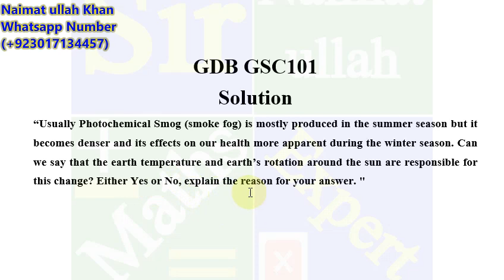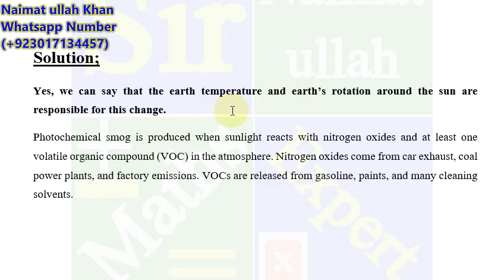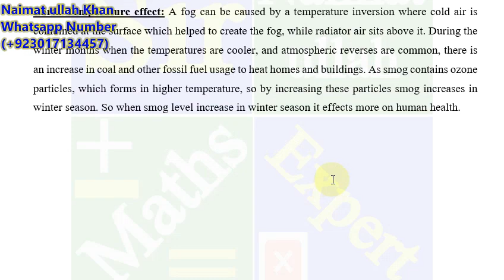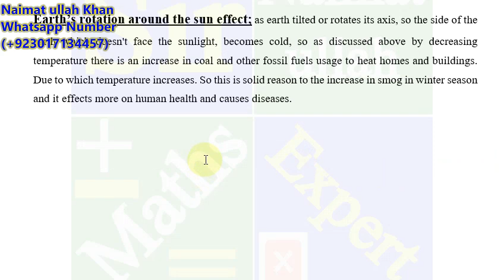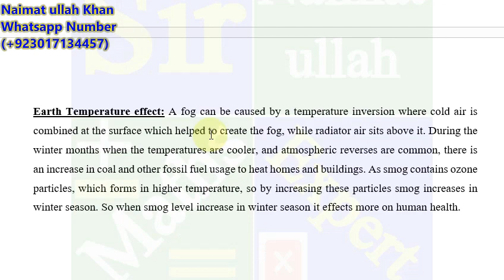GSC101 GDB Solution Fall 2021|GSC 101|earth Temperature|Earth Rotation|VU.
In this lecture solved the GSC101 GDB solution Fall 2021 virtual university.
“Usually Photochemical Smog (smoke fog) is mostly produced in the summer season but it becomes denser and its effects on our health more apparent during the winter season. Can we say that the earth temperature and earth’s rotation around the sun are responsible for this change? Either Yes or No, explain the reason for your answer. "
This is a great  channel that provides several tutoring maths videos covering different topics including Basic maths lessons,, calculator tips, brain teasers,fractions and decimals, algebra and functions, number sense, arithmetic, geometry...and many more.